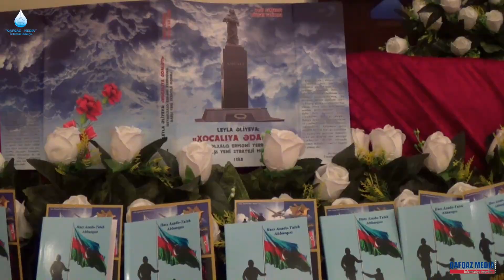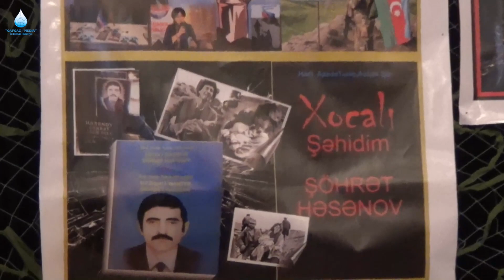Hacı Azadə - Taleh Abbasqızı " Qarabağ Azərbaycandır " kitabının təqdimatı 2022 HD